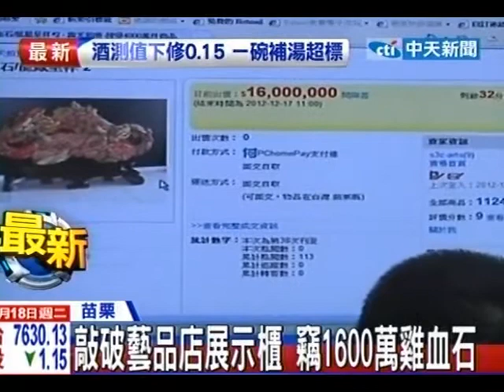敲破藝品店展示櫃 竊1600萬雞血石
中天新聞》苗栗一間古董藝品店遭竊，竊賊打破展示櫃的強化玻璃，偷走一對價值1600萬的雞血石還有貔貅、玉鐲等，店家損失上千萬，警方調閱監視，發現歹徒至少3個人，犯案時間相當快速，應該是衝著高價雞血石下手。